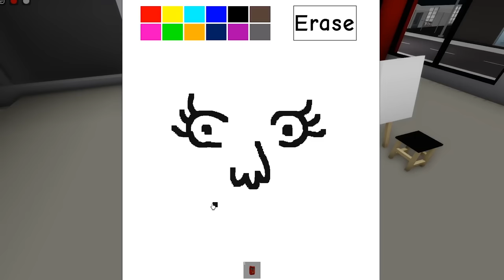BrookHaven #2: First Kiss kay Crush pero.. || Roblox Tagalog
BrookHaven RP: First Kiss kay Crush pero.. || Roblox Tagalog ft. SheyyynPlayz

Panuorin nyo rin sila:
Asheru, PlayofEl, SheyyynPlayz